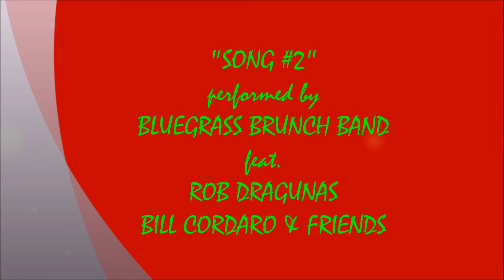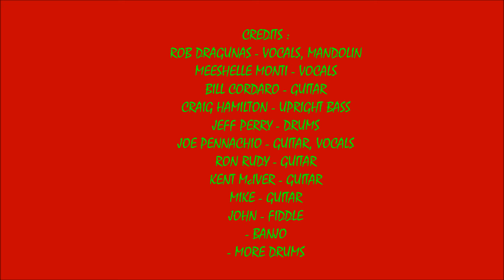DECEMBER 2018 BLUEGRASS BRUNCH #3 - ROB DRAGUNAS & FRIENDS (12/2/2018)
LIVE DECEMBER 2018 BLUEGRASS BRUNCH SOUNDS #3 ! ! ! !   SONG #3 - THE BLUEGRASS BRUNCH BAND featuring ROB DRAGUNAS & BILL CORDARO ! ! ! !
RECORDED LIVE AT BILL'S BARN IN LAKEVILLE, MA. ON SUNDAY DECEMBER 2, 2018.